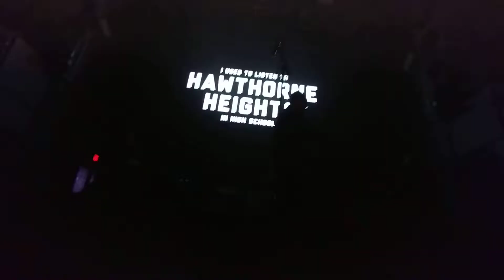Hawthorne Heights - Live - Aura - Portland, Maine. 1/10/2019 (Part - 2)